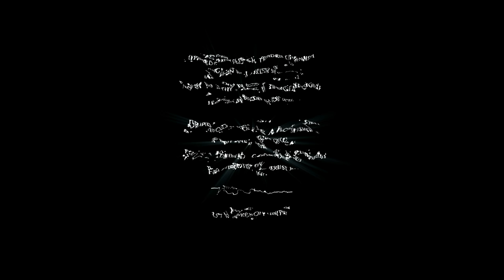Learning AI fights back. Lets play Echo (Part 2)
The AI is learning from me and reacting accordingly. Eventually I figure out a way to help this back fire on them.